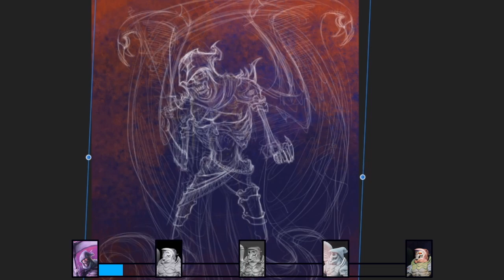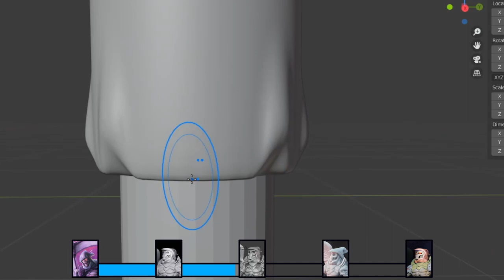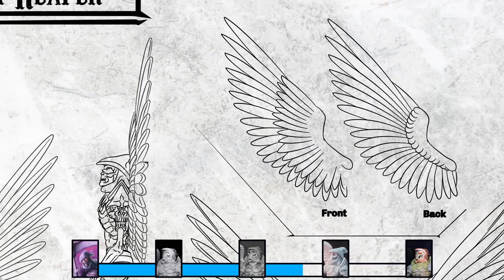Skeletal Creature - 2D to 3D Printed and Back - Design Process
Chapters:

Distribution rights to video, graphics, images and audio:
Yasmeen Gagnon Rajah-Balee @ YarkspiriFantasyArt.com

Digital Software for graphics + Video Editing + Audio Recording:
Affinity Designer and Photo + Davinci Resolve Studio + Adobe Creative Suite 5 - Purchased license